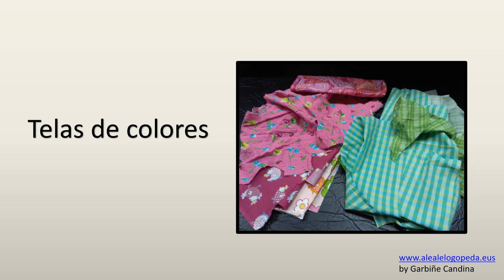RECICLANDO TAPAS: POSAVASOS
Posavasos hechos con materiales reciclados.